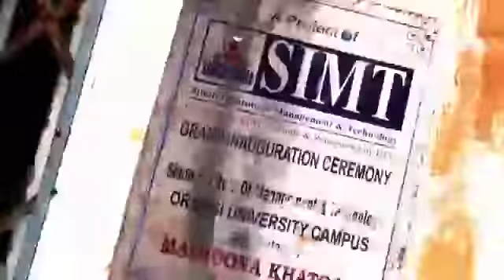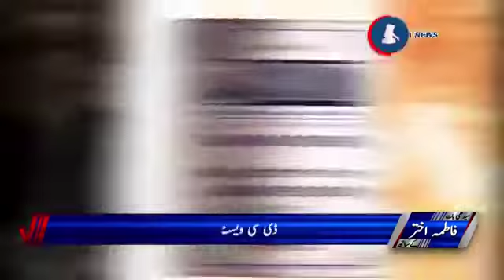KARACHI MAIN QABZA MAAFIA SARGARAM !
zameeno pe qabza kar k ghar banaye ja rahe hain